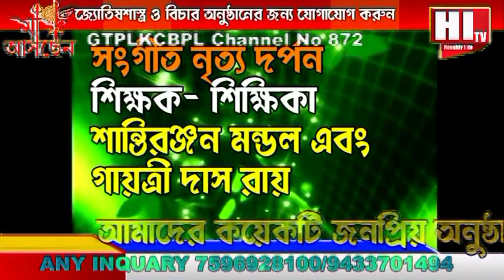sangeet nritya darpan # protappore